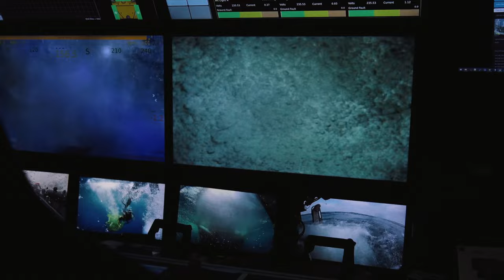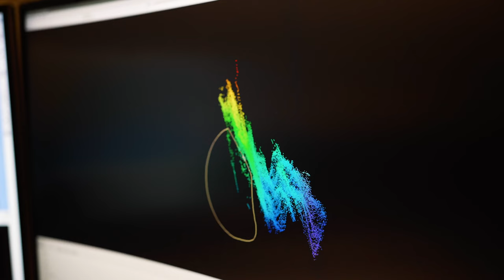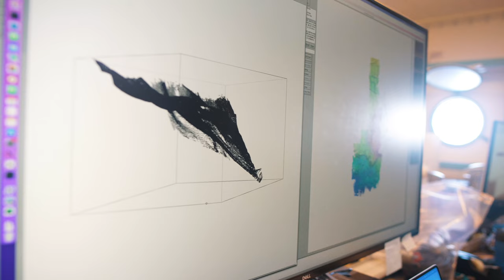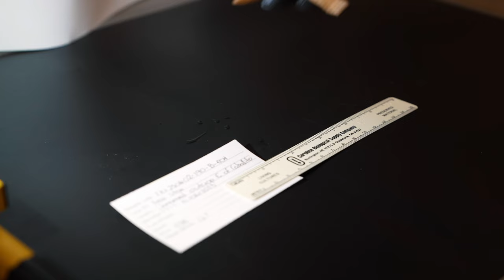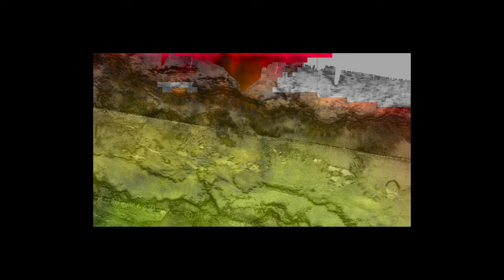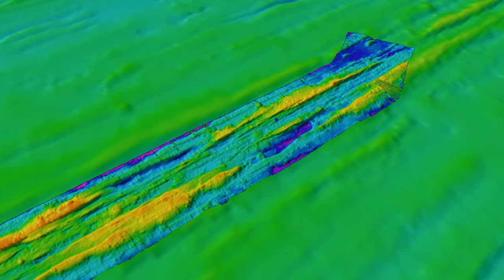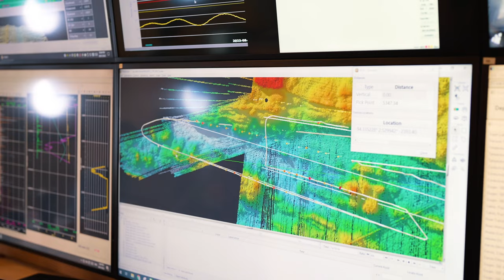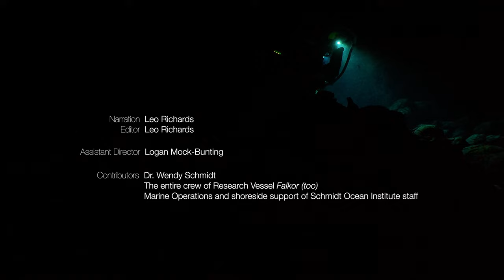Ocean Watch | A Story of Deep Sea Exploration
Our planet’s Ocean, a realm shrouded in mystery, covers more than 70% of the Earth’s surface, yet a staggering 95% remains virtually unexplored and unknown. These waters hold secrets more fascinating than our wildest imaginings and biodiversity that rivals the densest rainforests’ richness.

Join us aboard the state-of-the-art research vessel, R/V Falkor (too), a beacon of modern oceanographic exploration. Equipped with leading-edge technology and an advanced underwater robot capable of plunging to depths of 4,500 meters, R/V Falkor (too) is your gateway to witnessing the uncharted wonders of the deep sea. Experience the thrill of discovery as expert teams unveil groundbreaking findings from their latest scientific missions.

Immerse yourself in the mesmerizing beauty of underwater ecosystems - marvel at viewing new species, each a puzzle piece in understanding our planet’s most enigmatic environment. Witness the groundbreaking research and innovative technologies shining a light into the Ocean’s darkest depths.